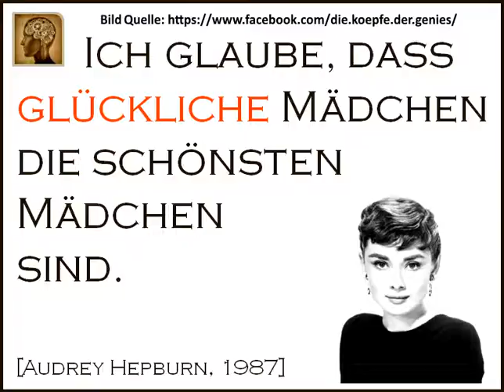Audrey Hepburn - Moonriver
Audrey Hepburn (* 4. Mai 1929 als Audrey Kathleen Ruston in Ixelles/Elsene, Belgien; † 20. Januar 1993 in Tolochenaz, Schweiz) war eine Schauspielerin britisch-niederländischer Herkunft. Sie zählte in den 1950er und 1960er Jahren zu den führenden weiblichen Filmstars. Für ihre Darbietungen wurde sie unter anderem mit je einem Oscar und einem Emmy sowie zwei Tony Awards und einem Grammy ausgezeichnet. Damit zählt sie zu den wenigen Künstlern, die alle vier großen Preise der amerikanischen Unterhaltungsindustrie gewonnen haben. Quelle: Wikipedia

Songtext Moon River von Audrey Hepburn

Moonriver, wider than a mile,  I'm crossing you in style, one day.
Oh dream maker, you heart breaker,  wherever you're going, I'm going your way.

Two drifters, off to see the world. There's such a lot of world, to see.  We're after the same, rainbow's end. It´s just around the bend,
my huckleberry friend, moonriver and me.